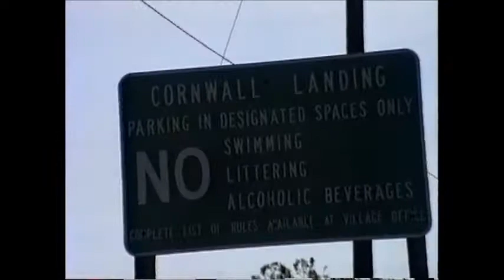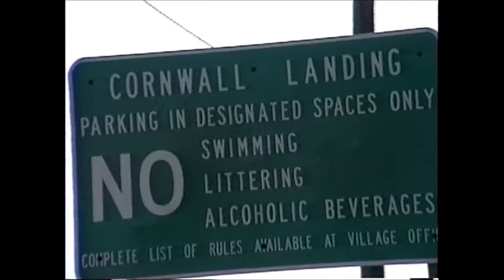Choppers and Conrail at Cornwall NY. June 9, 1992.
On the morning of June 9, 1992, there was what appeared to be a first response/search and rescue training session on the Hudson. Medic Hueys approached, landed and took off. Frogmen were in the river with boats and personal water craft. I caught a northbound Conrail autorack (DABU?) running ahead of TVLA. Next is the following TVLA. We also get a look at the Newburgh siding extension work in progress. Check out the playlist "Conrail's River Line" for other videos like this.